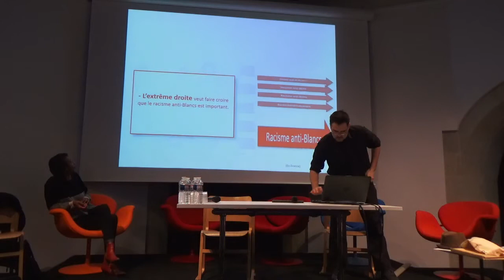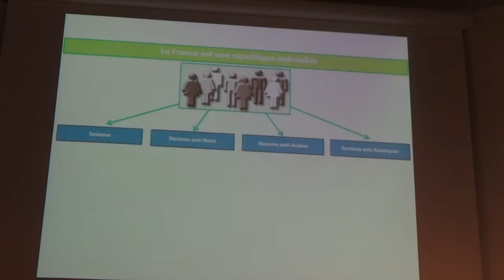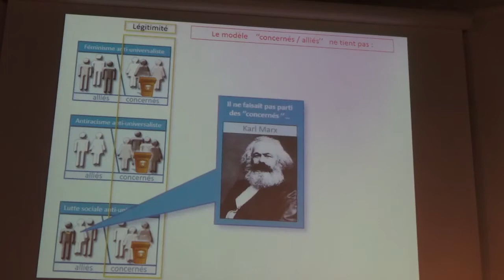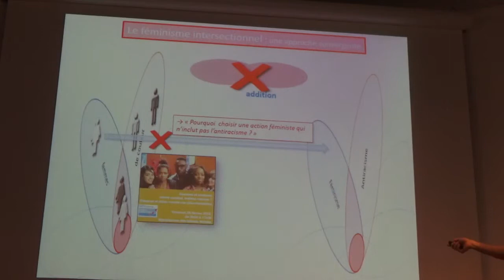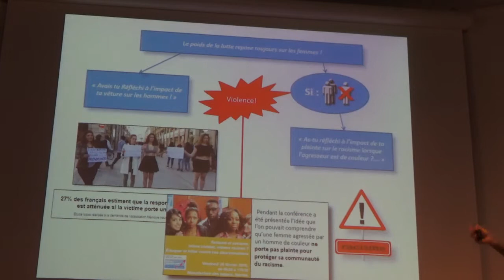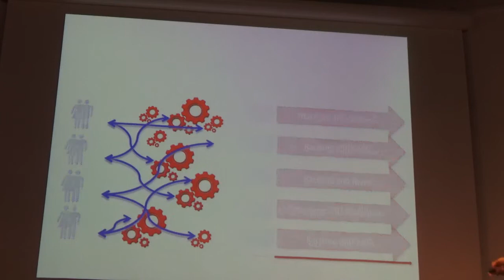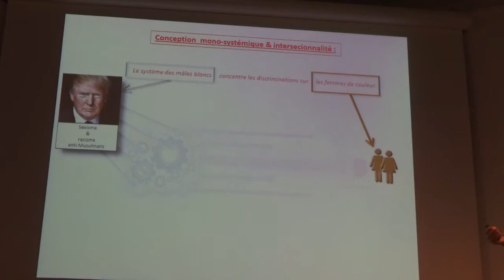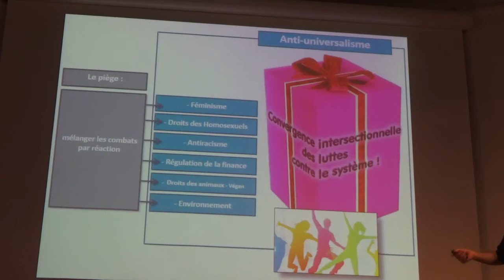Nantes 2 03 2019 Karan Mersch